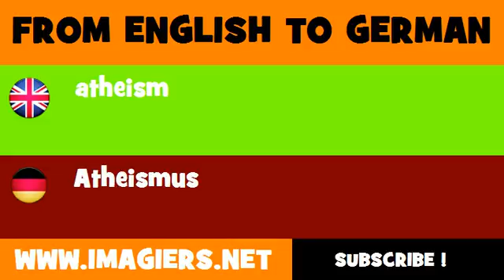DEUTSCH ENGLISCH = Atheismus